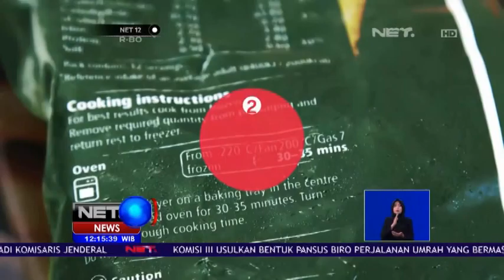Video Anti Hoax Kopi Penyebab Kanker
Dalam Video ini, dijelaskan oleh para mahasiswa Faster Universitas Suryakancana tentang Kopi yang dapat menyebabkan kanker.

Banyaknya beredar berita tentang kopi yang menyebabkan kanker dapat di luruskan dengan video ini

Courtesy: NET TV